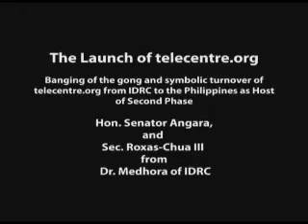telecentre.org Philippine Launch.mp4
Ceremonial launch marking the transfer of telecentre.org from IDRC in Ottawa, Canada to the telecentre.org Foundation in the Philippines on March 3, 2010